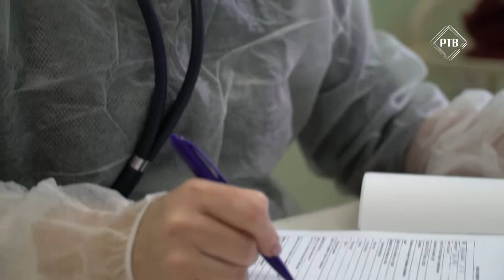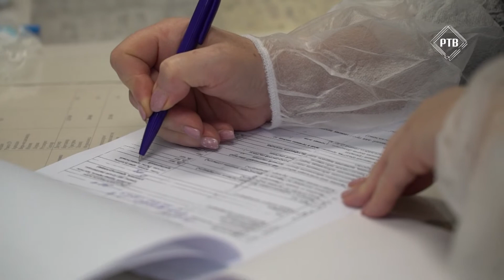Массовая вакцинация от Covid 19 в Раменском городском округе продолжается.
Массовая вакцинация от Covid 19 в Раменском городском округе продолжается. Теперь привиться можно и в мобильных бригадах. О плюсе передвижных центров здоровья, узнаете из нашего  сюжета.